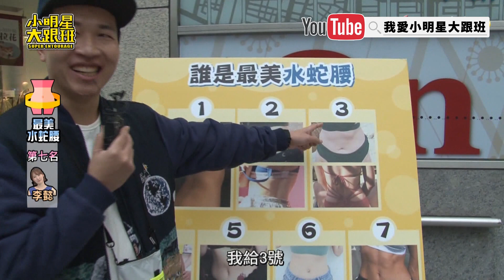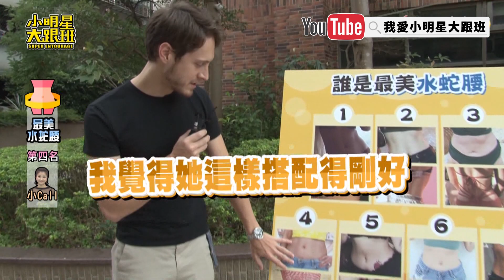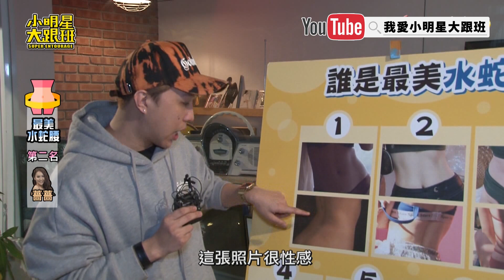【超有梗】男性都想收編的級品女友腰 現身棚內！